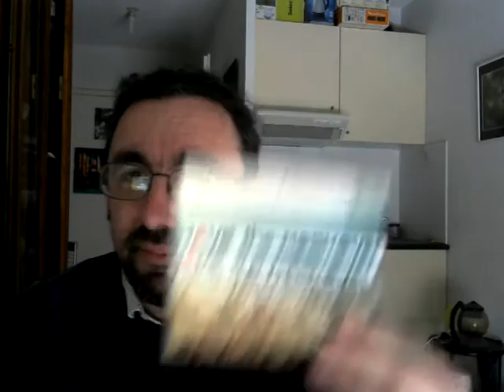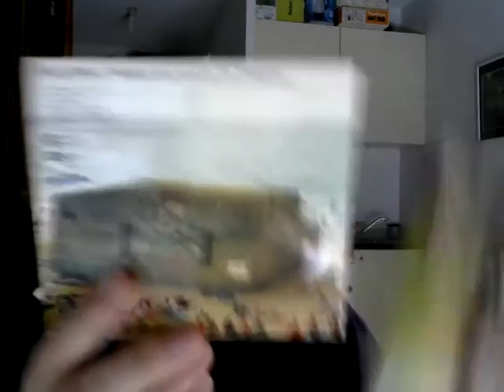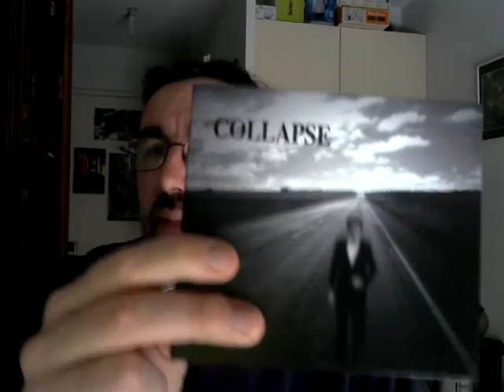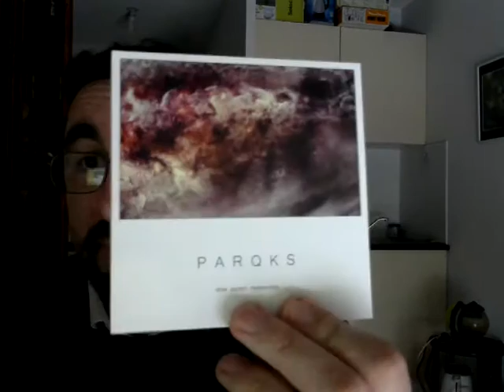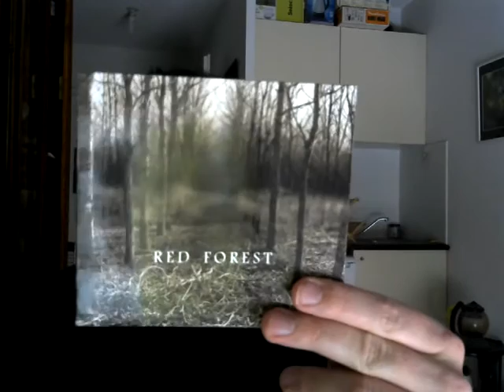Vidéo musico-culturelle, épisode 7 : le post-rock et mes albums préférés